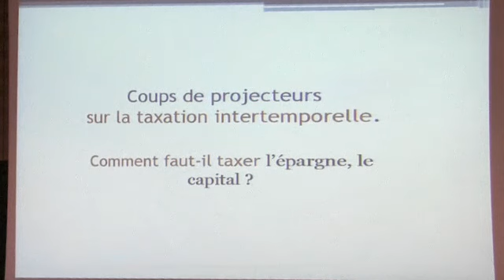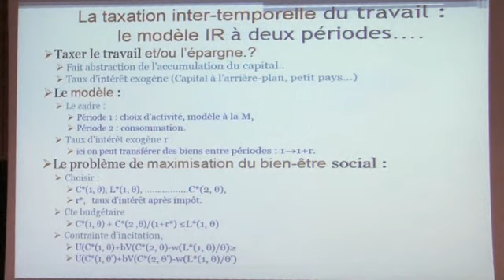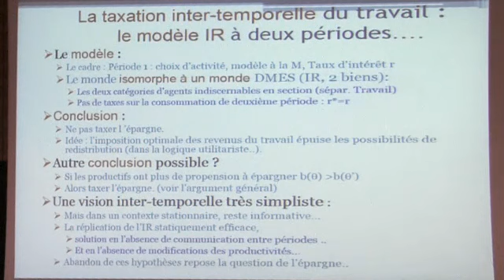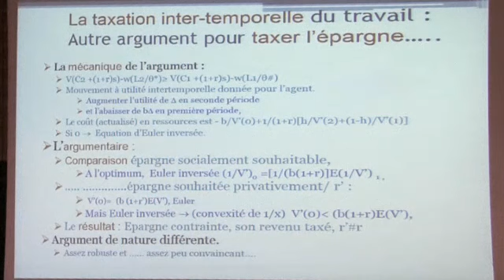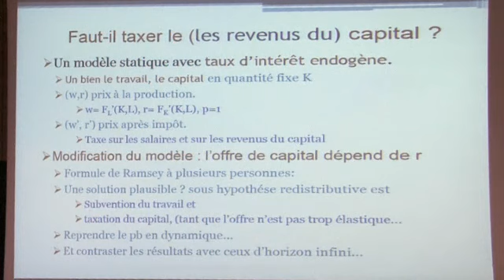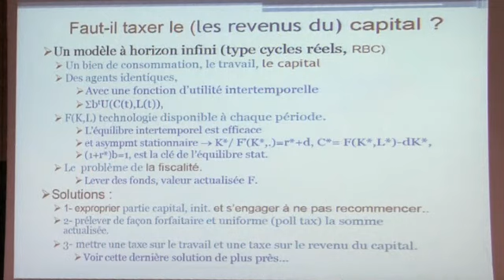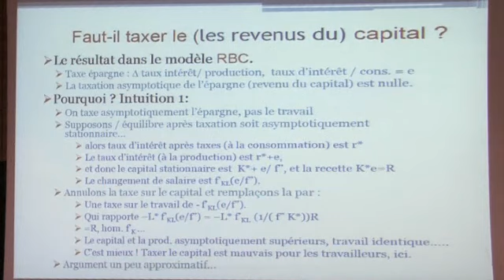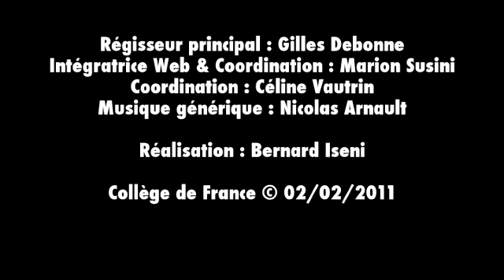L'État et le Marché : redistribution et assurance sociale (12) - Roger Guesnerie (2010-2011)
Enseignement 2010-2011 : L'État et le Marché : redistribution et assurance sociale
Cours du mercredi 2 février 2011 : Fiscalité et patrimoine 1/2

Intervenant(s) : Roger Guesnerie, Collège de France